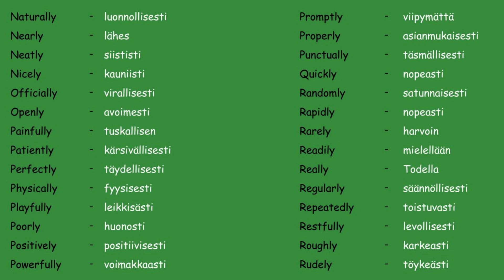Adverb in finnish part ( 02 ) Finnish language lesson for beginners |Finnish 2023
Hello,
This video is about Adverb in finnish part ( 02 ) Finnish language lesson for beginners |Finnish 2023 |Finnish language

Adverb in finnish part ( 01 )